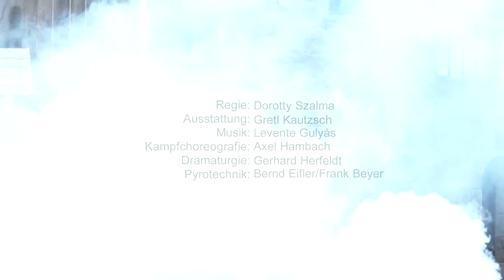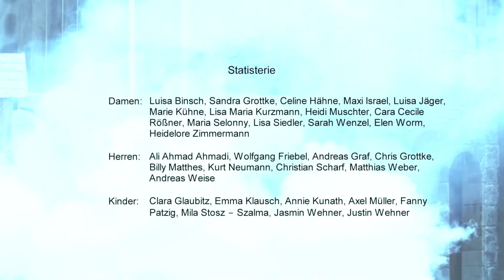Die 7 Geisterstunde – Die Rückkehr des tollen Junkers (Trailer)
Axel Stöcker
DIE 7. GEISTERSTUNDE - Die Rückkehr des tollen Junkers
Ein Spukspektakel Premiere 23. Juni 2018 - Waldbühne Jonsdorf

Regie: Dorotty Szalma, Ausstattung: Gretl Kautzsch, Musik: Levente Gulyás, Kampfchoreographie: Axel Hambach, Dramaturgie: Gerhard Herfeldt, Pyrotechnik: Bernd Eifler & Frank Beyer, Mit: Maria Weber, Stephan Bestier, Martha Pohla, Florian Graf, Tilo Werner, Sabine Krug, David Thomas Pawlak, Markus Weickert, Renate Schneider, Klaus Beyer, Kerstin Slawek, Stunt: René Lay, Stefan Knappe